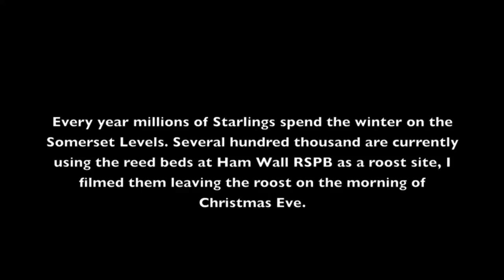Somerset Starlings reverse murmuration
Starlings leaving their roost at Ham Wall RSPB on the Somerset Levels on the morning of Christmas Eve 2014. This video completely fails to capture the spectacle, you really have to go there and see it for yourself.